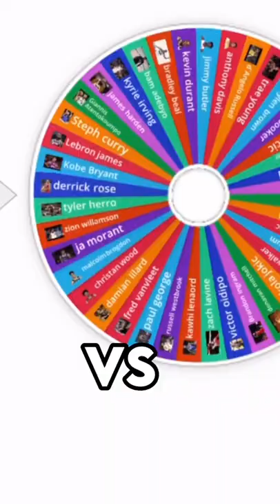Derrick Rose VS Diangelo Russell 🔥